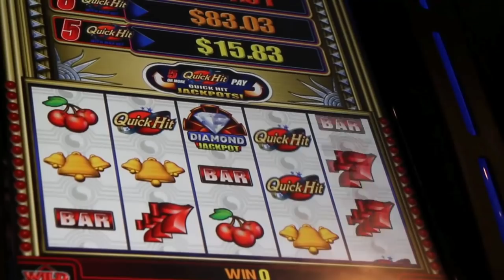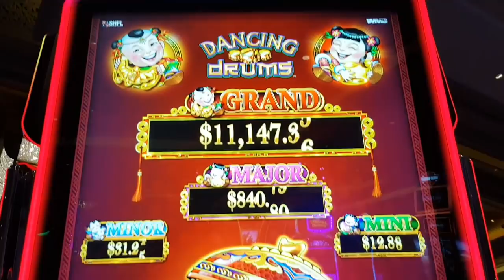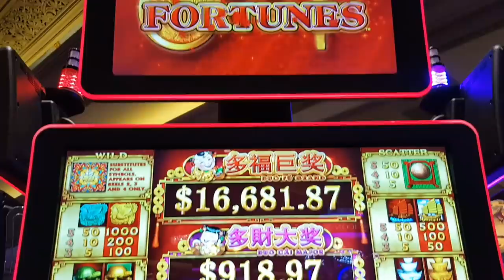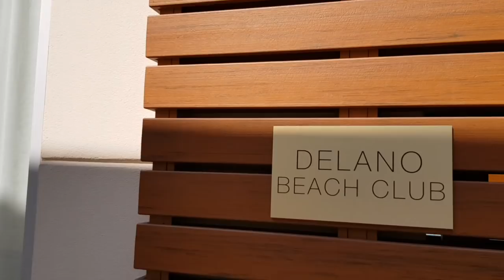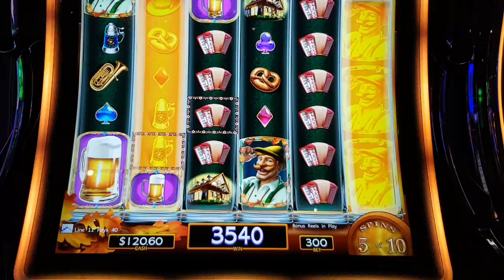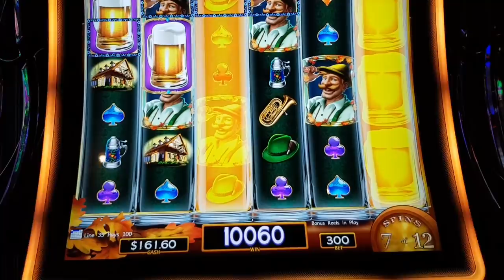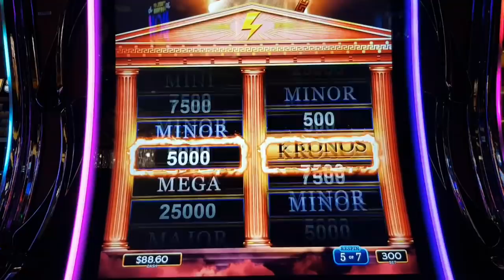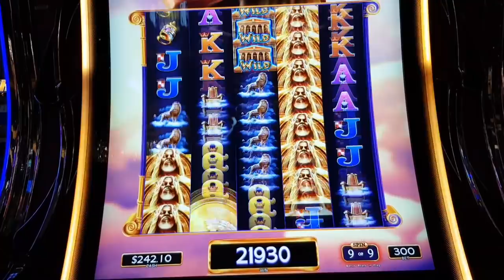Las Vegas Vlog (04/08/18 - 16/08/18) Part One